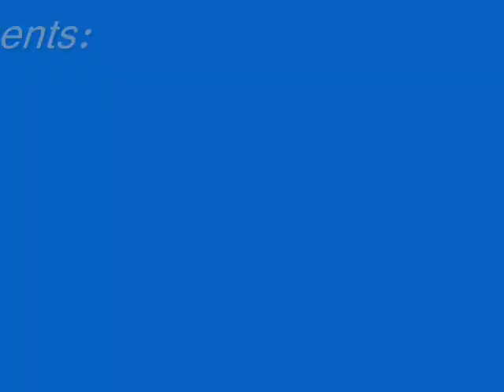Monster Party 1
Round 1 of this gruesome NES game that gave me the night terrors as a kid.